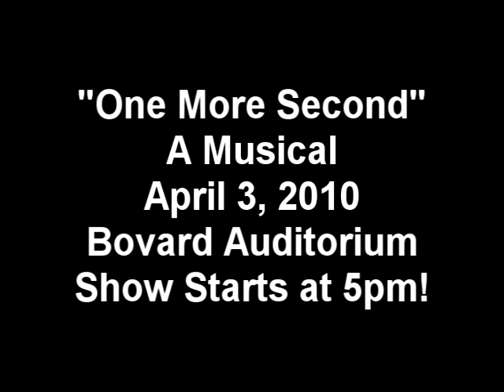USC x TP: PACN 2010! "One More Second" A Musical - Promo Vid #1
USC TROY PHILIPPINES SHOWCASES 18TH ANNUAL PILIPINO AMERICAN CULTURE NIGHT

(Los Angeles, CA--) Hundreds are welcomed to attend the 18th Annual Pilipino American Culture Night by USC Troy Philippines, Saturday, April 3rd, 2010, doors open at 4pm and the show starts at 5pm. Opened to the general public and free admission, PACN is USC Troy Philippines yearly student-run show, consisting of Filipino traditional dances and a one-hour play, and celebrating Filipino-American culture and social awareness of Fil-Am issues.

With a talented cast and pre-show, and sponsored by innovative and entrepreneurial companies from across the country, Troy Philippines continues to mold the cultural identity of its members through the unique process of creativity and the arts.

Organized and produced by Lauren Macaraeg, who is the PACN Coordinator of Troy Philippines, written by Niall-Conor Garcia, who also wrote the music and lyrics, and directed by Andrea Santos, Troy Philippines is crafting a show entirely created by USC students. This years Filipino dance suites include many traditional forms, such as Muslim, Tribal, Mountain, and Rural, and the musical skit explores questions of self-identity and strange circumstances. Script writer Garcia describes his creative work, which is entitled, One More Second a musical, as a play with Bildungsroman qualities.

The life of a young white guy named John gets turned upside down when it turns out that his late mother's last wish is to have him find and meet his father - a man who, to John's surprise, happens to be Filipino, says Garcia.

With his mother's best friend, a self-obsessed Filipina named Angelina, John embarks on the quest to find his father in the Philippines. Receiving help from Benny, his cross-dressing cousin, and Leia, a beautiful dancer, John navigates his way through situation after awkward situation to fulfill his mother's last wish.